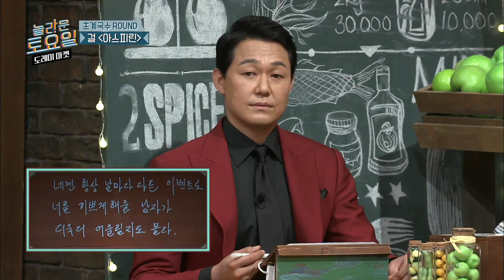[도레미모음집] 세상 간절하게 입성하는 정답ZONE⭐ 노래와 강냉이의 압박... | 놀라운토요일 Amazing Saturday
모아보면 더 재밌는 놀토